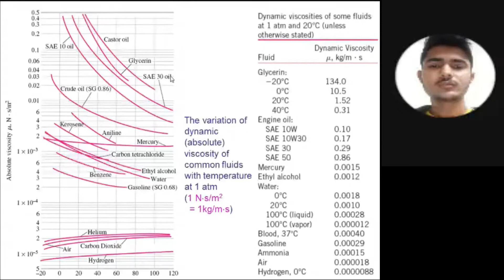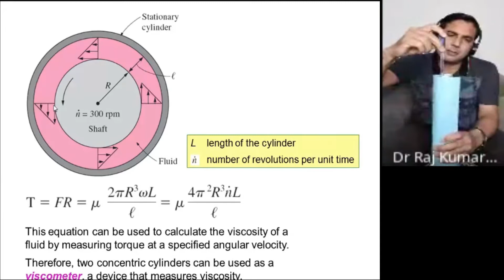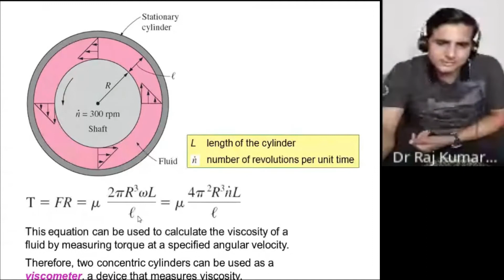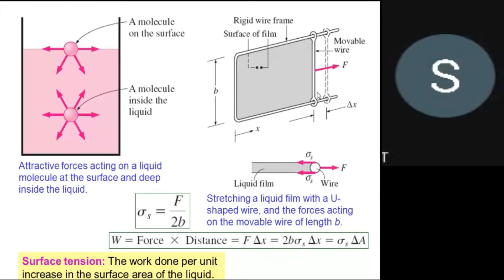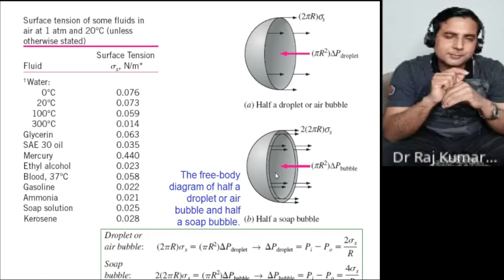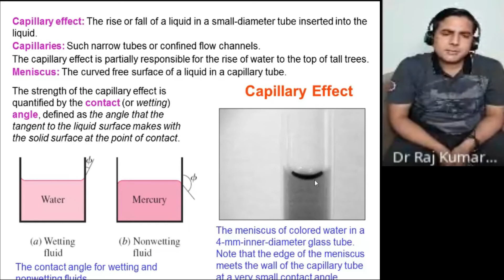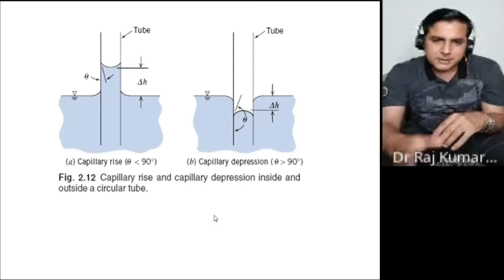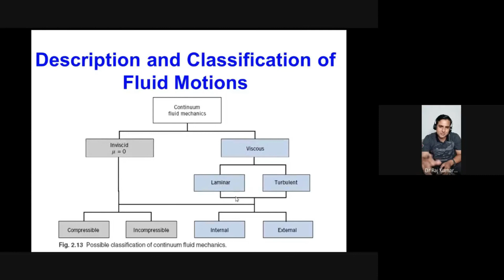Introduction to Fluid Mechanics Part 05#Dr Raj Kumar Arya# NIT Jalandhar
Introduction to Fluid Mechanics Part 05
by
Dr. Raj Kumar Arya [Ph.D.(IITB), M.Tech.(IITD), B.Tech.(HBTIK)]
Associate Professor
Dr. B. R. Ambedkar National Institute of Technology, Jalandhar
Jalandhar - 144011, Punjab